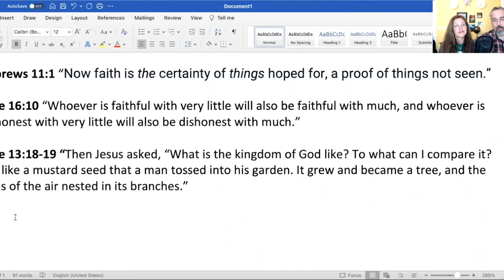Gardening With God: Little Fountains of Faith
We look at taking little faith steps to make a big difference in the world.